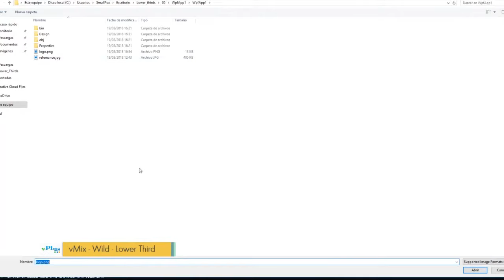vMix - Wild 02 - Lower third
Archive xaml, for real-time editing from vMix.
Expand text function.
Function to change background colors and text.

Info.